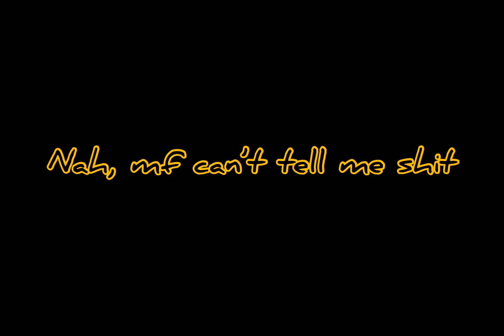Jay-New- Dirt (Lyric Video)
New

“SOOT” Prod. RELX4DED